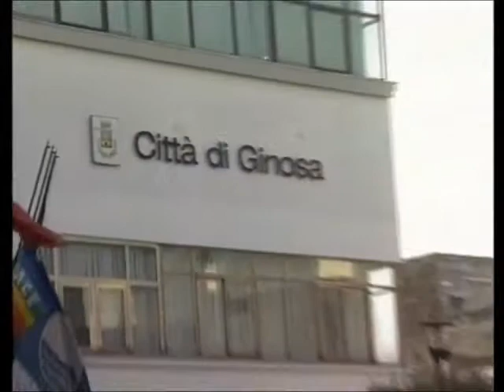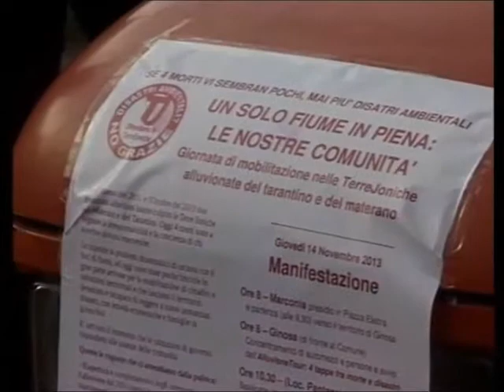TgR Basilicata del 14 Novembre 2013 ed 19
Diretta dalla Sala Consiliare di Scanzano Jonico dell'incontro con i sindaci e la provincia di Matera indetto dal comitato delle TerreJoniche e dall'Anci del Metapontino. Sintesi della giornata di mobilitazione.